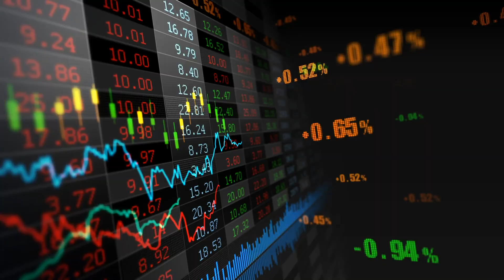Joe Wald on what the sell side should do to meet buy side needs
CEO & Founder at Clearpool

Answers what should the sell side do to meet the needs of buy side today and to differentiate themselves from other brokers?